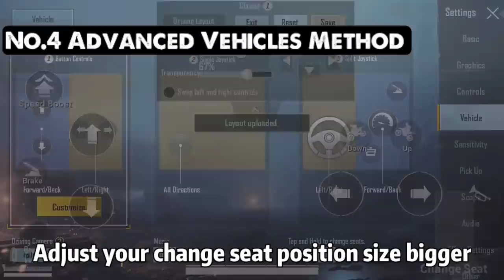[ENG SUB] LEARN THIS ADVANCED Body Method For AIM & Reflexes TEACHING - Pubg Mobile #4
1 Like = 1❤
10 Like = 10❤

[ENG SUB] LEARN THIS ADVANCED Body Method For AIM & Reflexes TEACHING - Pubg Mobile

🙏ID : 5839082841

My goal is just to motivate and inspire! You guys. That's all ❤.

Device used in this video : iPhone 8 Plus [120fps not supported]